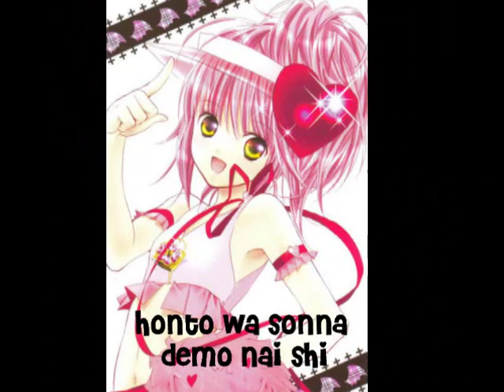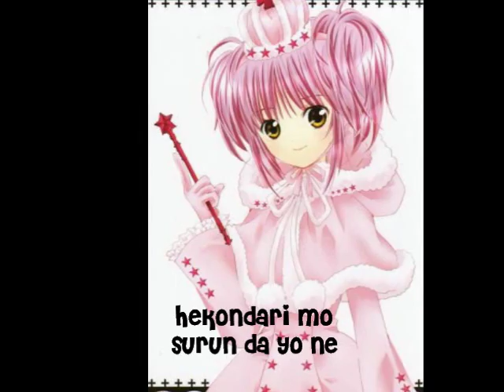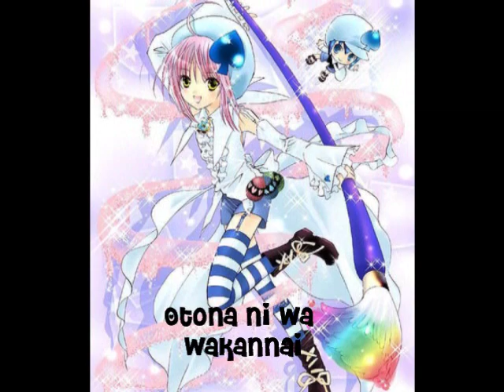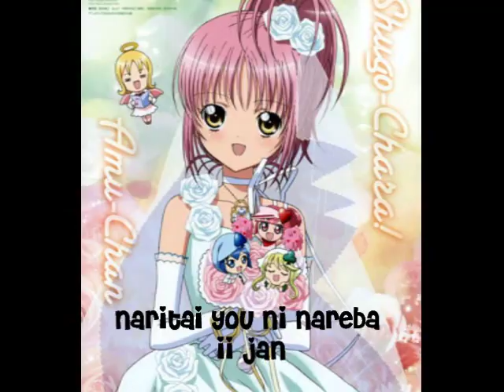"Hop step jump" shugo Chara 1st Opening Theme song w/ Lyrics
Update:

Please support my Upcoming Video

Departure by Masashito Ono OST of Hunter x Hunter 2011 8k Views. didnt expect this XD